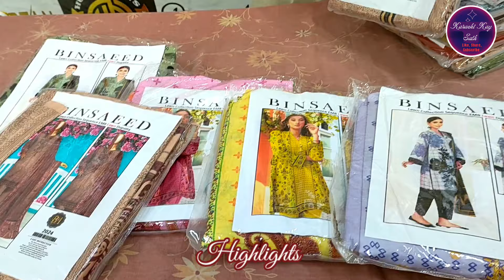💞 Latest Summer Lawn Collection 😉 | Stitched Chicken Kari Dresses | Gents & Kids Suit Hurain Arts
Assalamualaikum!

Hurain Arts Tariq road Madina masjid Kai samnai wali Gali mai Salam center
Hurainarts shop number g5.

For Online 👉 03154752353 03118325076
ضروری انتباہ

اس نمبر پر کال صرف اپنے کاروبار کی ویڈیو بنوانے کیلئے کریں شاپ کی معلومات کیلئے اسکرین پر دئیے گئے نمبر پر کال کریں       👇👇👇👇👇👇👇👇👇👇👇
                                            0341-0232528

❤️Regards: Karachi Kay Sath
From:
❤️ Karachi Kay Sath
❤️For ```Collaboration```
All Right Reseved With © - Karachi Kay Sath ✅
Copyright Prohibited © - Karachi Kay Sath ✅